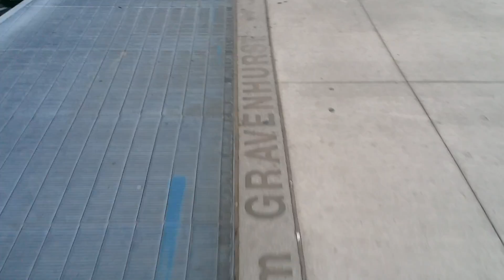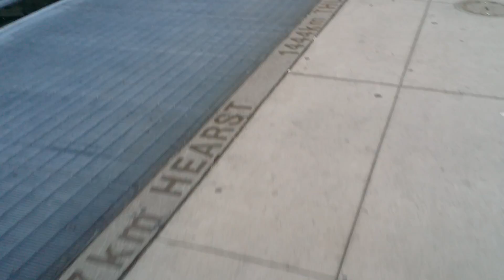Yonge Street - The Longest Street in the World (Toronto, Canada)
Yonge Street! The Longest Street in the World! Here is the start of the street in Toronto!

Yonge Street (/jʌŋ/; "young") is a major arterial route connecting the shores of Lake Ontario in Toronto to Lake Simcoe, a gateway to the Upper Great Lakes. Until 1999, the Guinness Book of World Records repeated the popular misconception that it was 1,896 km (1,178 mi)[3] long, and thus the longest street in the world; this was due to a mistaken conflation of Yonge Street with the rest of Ontario's Highway 11. Yonge Street (including the Bradford-to-Barrie extension) is actually 86 kilometres long.[2] The construction of Yonge Street is designated an Event of National Historic Significance in Canada.[4] Yonge Street was fundamental in the original planning and settlement of western Upper Canada in the 1790s, informing the basis of the concession roads in Ontario today. Once the southernmost leg of Highway 11, linking the capital with northern Ontario, Yonge Street has been referred to as "Main Street Ontario". Today, no section of Yonge Street is a provincial highway.

The street was named by Ontario's first colonial administrator, John Graves Simcoe, for his friend Sir George Yonge, an expert on ancient Roman roads. Yonge Street is a commercial main thoroughfare rather than a ceremonial one, with landmarks such as the Eaton Centre, Yonge-Dundas Square and the Hockey Hall of Fame located along its length—and lends its name to the eponymous Downtown Yonge shopping and entertainment district.

In Toronto and York Region, Yonge Street is the north-south baseline from which street numbering is reckoned east and west. The eastern branch of Line 1 Yonge–University serves nearly the entire length of the street in Toronto and acts as the spine of the Toronto rapid transit system, linking to suburban commuter systems such as the Viva Blue BRT.

Video Title: Yonge Street - The Longest Street in the World (Toronto, Canada)

-- GinkoSolutions.com